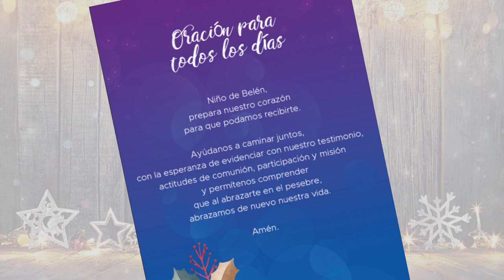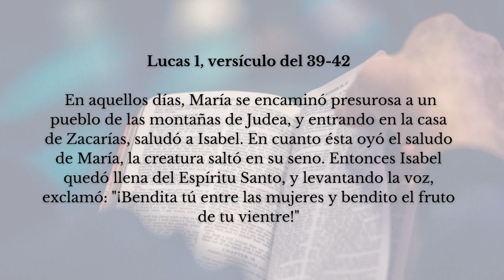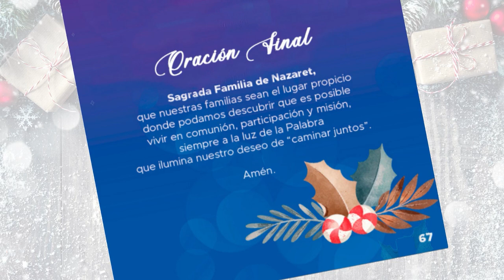NOVENA DE NAVIDAD EN FAMILIA 2021 - CUARTO DÍA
Hoy meditaremos la figura de Isabel